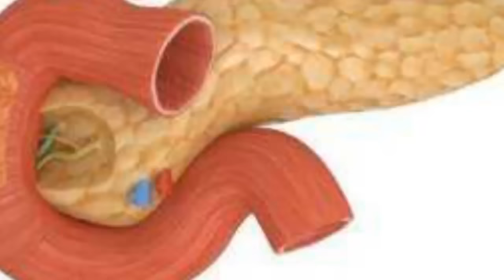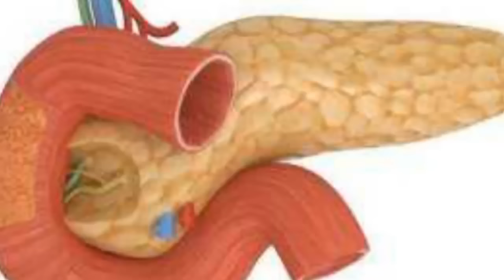Ismaloq animiyani davolaydi